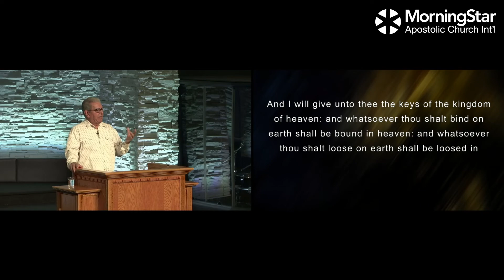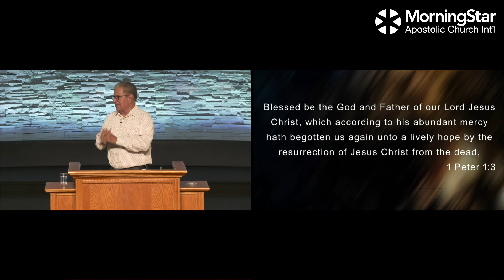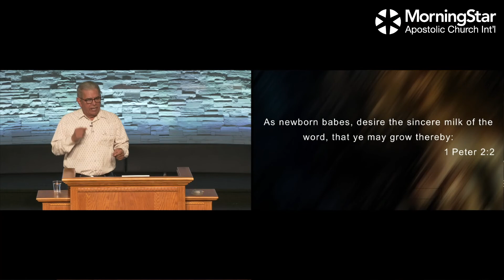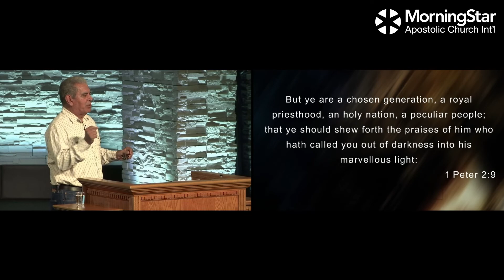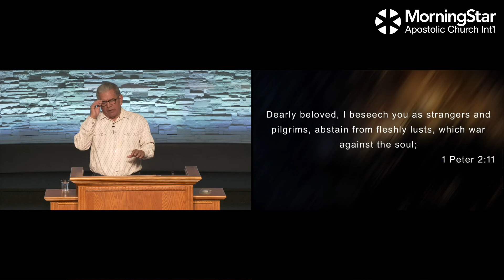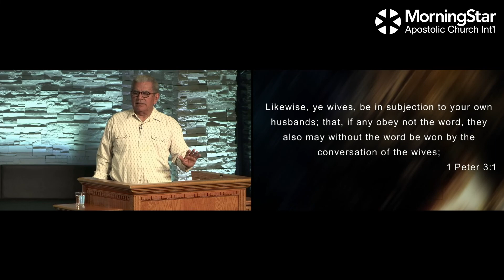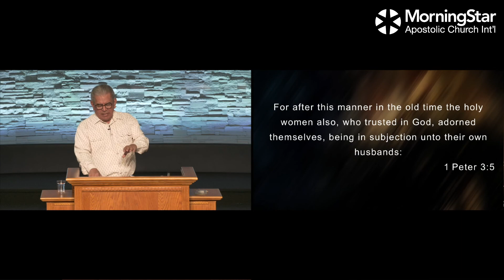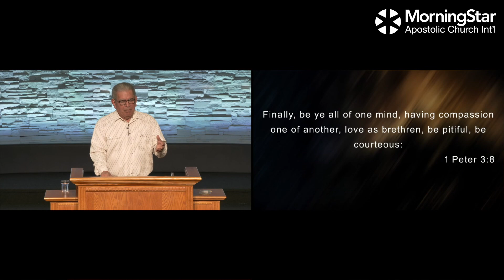Teaching: "1 Peter"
Bishop Daniel Lizarraga